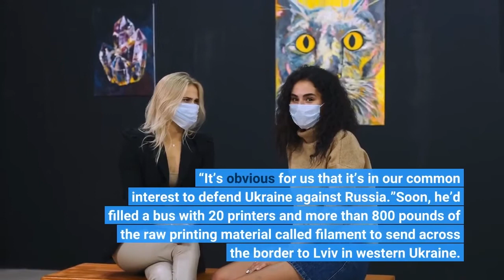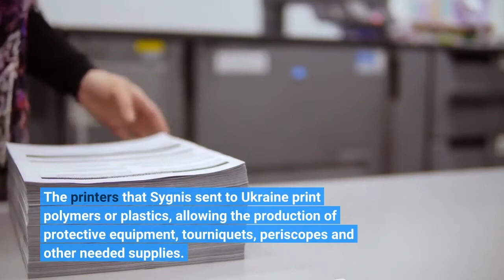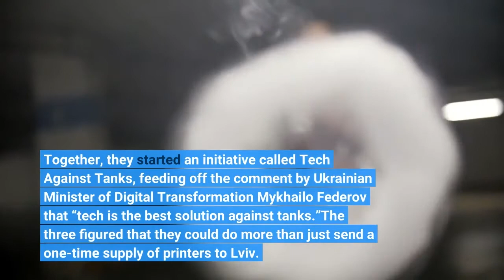Putting 3D Printers To Work In Ukraine’s War Zone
On the weekend after the Russian assault on Ukraine began, Andrzej Burgs, founder and CEO of Warsaw-based 3D printing firm Sygnis, heard from his industry friends at 3D Tech Group in Lviv. With their country under attack and all kinds of supplies needed, Pavlo Yesyp and Michail Shulgan asked, could Burgs help supply 3D printers and materials to fill the gap?“We said, ‘Okay, we can do this for you, no problem,’” says Burgs, whose own relatives live in countries including Poland, Ukraine, Russia and Belarus. “It’s obvious for us that it’s in our common interest to defend Ukraine against Russia.”Soon, he’d filled a bus with 20 printers and more than 800 pounds of the raw printing material called filament to send across the border to Lviv in western Ukraine. The journey was arduous, and after being stopped at the border for three days, Burgs recalls, one of the guys who helped drive there got a tattoo of the bus to remember the moment. In wartime, 3D printing is hugely helpful because of its flexibility and speed, which reduces the logistical nightmares of transporting needed supplies. Many 3D printers are relatively small and can be set up in basement bunkers, ideal for wartime production. Then, too, the technology allows parts to be produced at scale in multiple locations at a time, and for the designs for parts to be shared digitally among multiple facilities or individual producers, making it, in some sense, designed for use during a crisis or war. The printers that Sygnis sent to Ukraine print polymers or plastics, allowing the production of protective equipment, tourniquets, periscopes and other needed supplies. But getting the printers to Lviv was just the start. Simultaneously, two other Poles involved in the technology industry had been working on how to use their capabilities to help Ukraine. Agnieszka Kranz, who runs a nonprofit called TeenCrunch that helps teens build startups, figured she could use her organizing savvy in the tech community to create a bigger 3D printing effort. She soon teamed up with her friend Aleks Ciszek, founder and CEO of 3D printing startup 3YourMind, and Burgs, who had previously been a mentor at TeenCrunch. Together, they started an initiative called Tech Against Tanks, feeding off the comment by Ukrainian Minister of Digital Transformation Mykhailo Federov that “tech is the best solution against tanks.”The three figured that they could do more than just send a one-time supply of printers to Lviv. Instead, they planned to mobilize the wider community of makers in Europe to print needed items from open-source designs; garner support from larger 3D printing companies in Europe and the United States; and raise funds through donations for maximum impact. Kranz, who organized the initiative and is leading the fundraising, says they’ve raised more than $50,000 with hopes of bringing in more than $350,000 from individual donors and organizations.